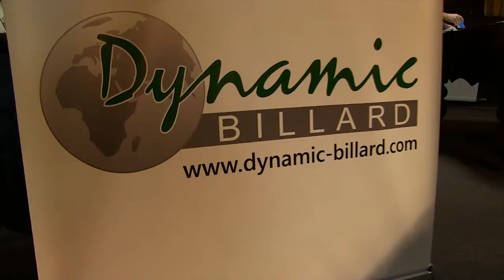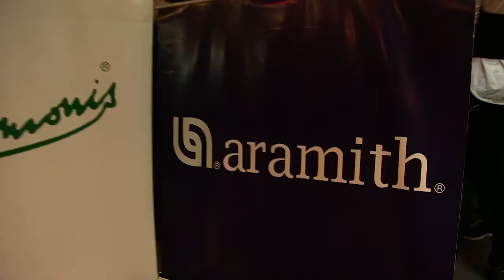Награждение финал кубка Украины среди юношей и девушек в клубе mr Morris